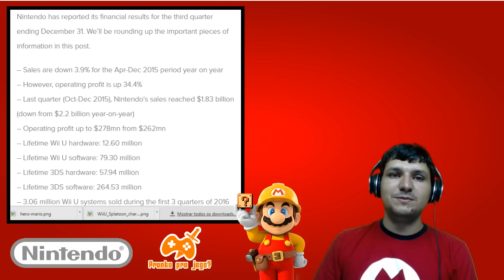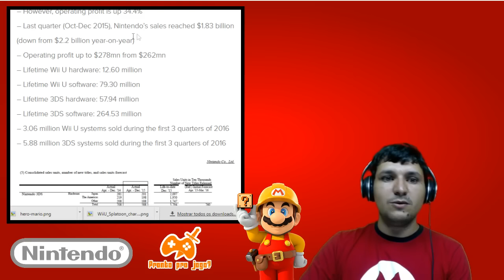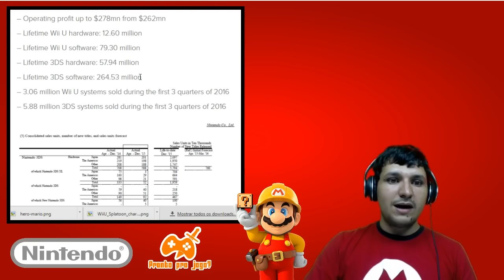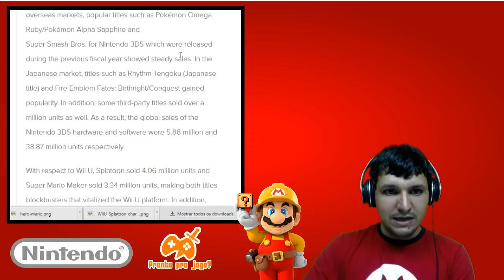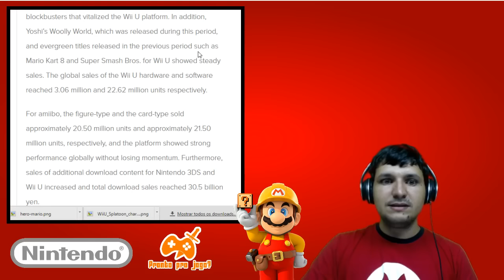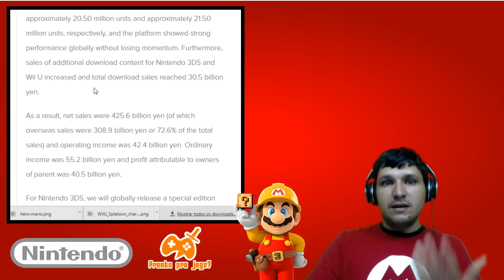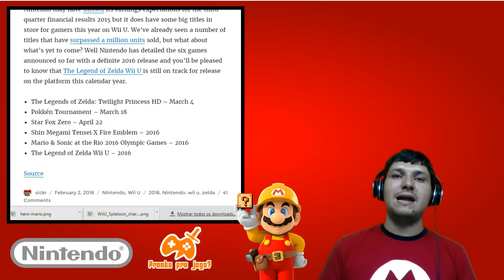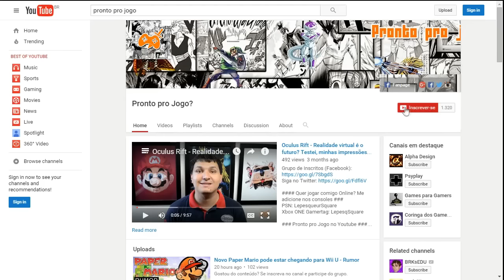Nintendo revela resultados financeiros dos últimos meses e mais...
-- A nintendo está falindo??? Confira os resultados financeiros...

Quer jogar comigo Online? Me adicione nos consoles ###
PSN: Square
Xbox ONE Gamertag: LepesqSquare

E continue seguindo as séries de vídeos do canal Pronto pro Jogo. Pronto pro Jogo nas mídias sociais